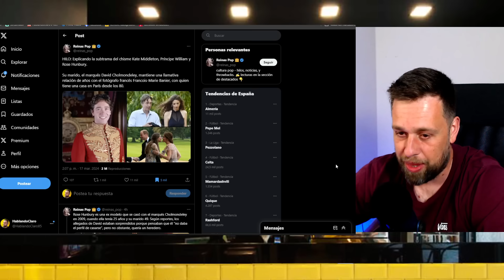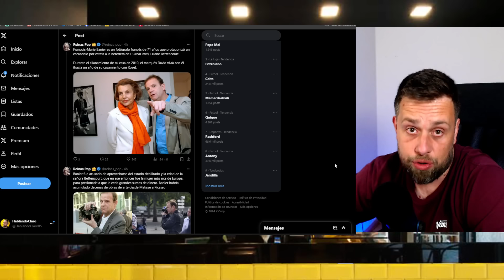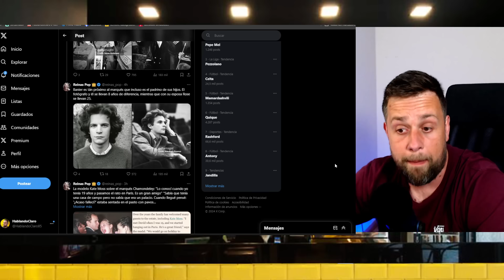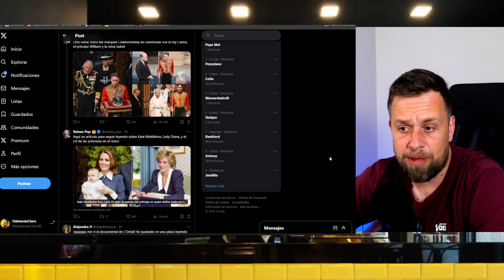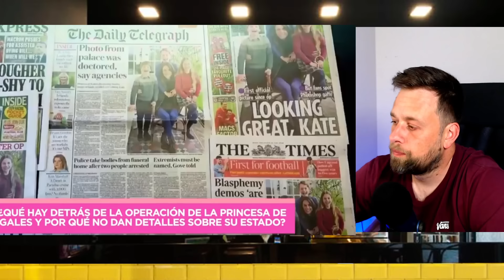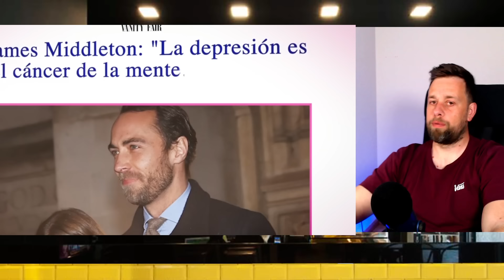🔴ALARMA KATE MIDDLETON - MARIDO DE ROSE HANBURY Y SERIOS PROBLEMAS CON WILLIAM Y SU SALUD